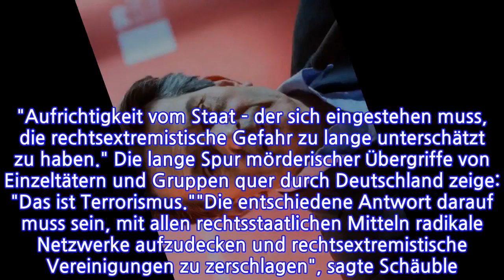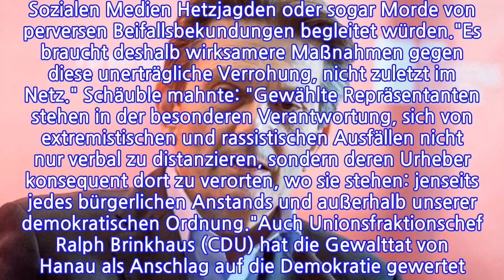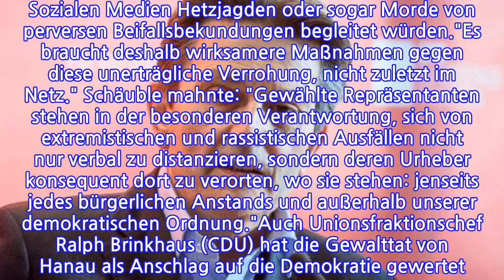LIVEBundestag debattiert über rechten...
INFORMATION
• Source: t-online